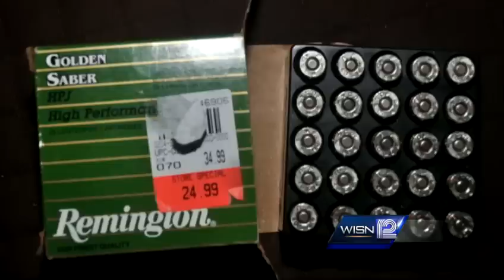911 calls released from Azana shooting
Brookfield police release hundreds of pages of documents, along with photos and videos from the Azana Salon and Spa mass shooting.